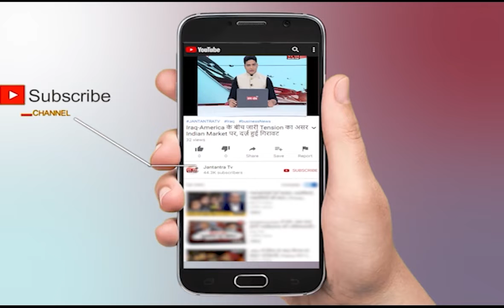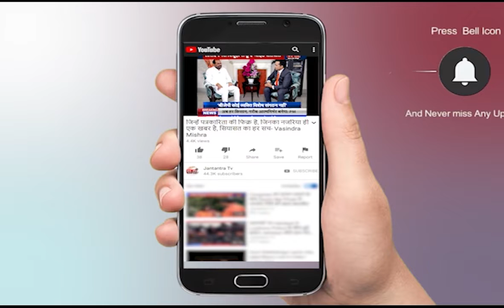Chhatarpur Blood Donation Camp | Delhi Chhatarpur News | Blood Benefits | Brahm Singh Tanwar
In This Video:

Chhatarpur
Delhi
Delhi Chhatarpur News
Blood Benefits
Brahm Singh Tanwar